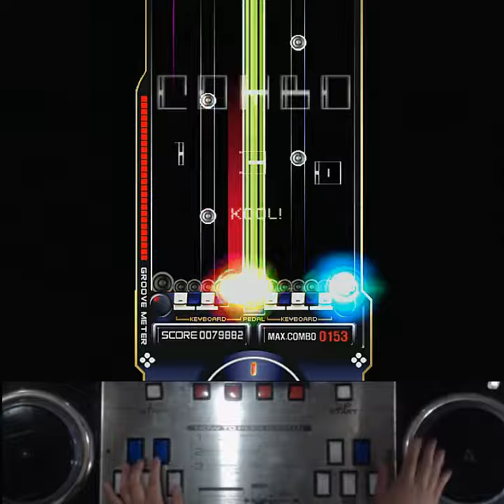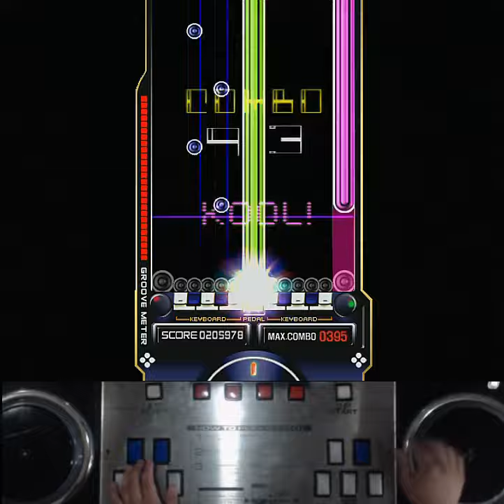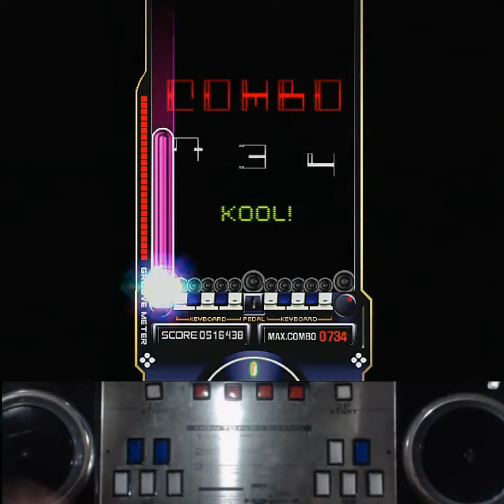[RTU] EZ2AC 10K Thrust Out [10키 연구소]